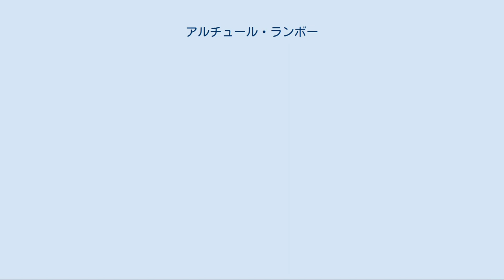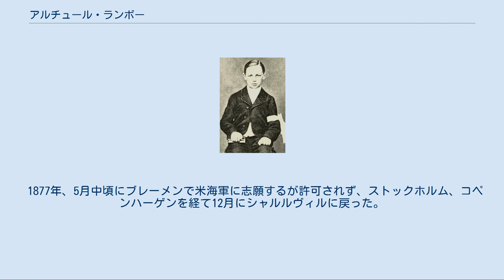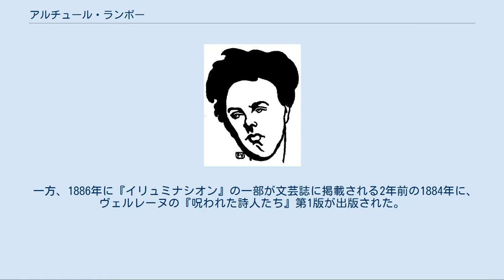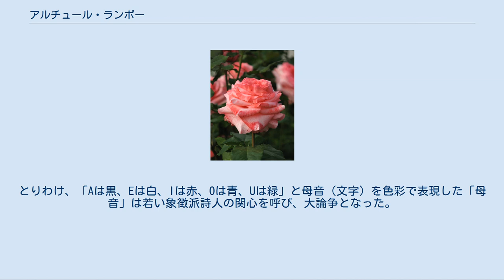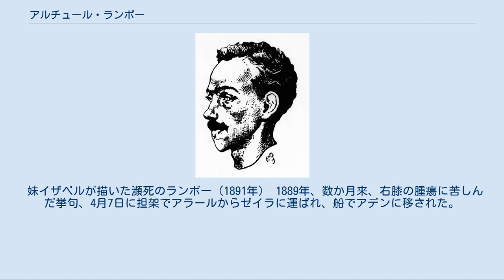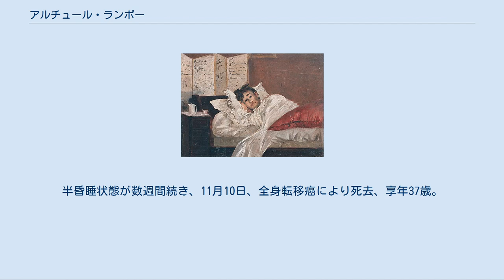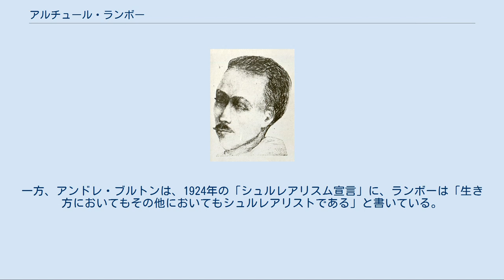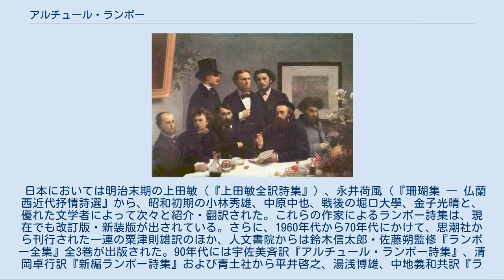アルチュール・ランボー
ポール・ヴェルレーヌ
アルチュール・ランボー、またはランボオ（Arthur Rimbaud、1854年10月20日 - 1891年11月10日）は、19世紀のフランスを代表する詩人。
早熟な天才、神童と称された彼は、15歳のときから詩を書き始め、20歳で詩を放棄するまでのわずか数年の間に、「酔いどれ船」などの高踏派・象徴派の韻文詩から散文詩集『地獄の季節』、散文詩・自由詩による『イリュミナシオン』（一部を除いて没後出版）まで詩の伝統を大きく変えた。
彼の詩論・詩人論として知られる「見者の手紙」において、「詩人は、あらゆる感覚の、長期にわたる、広大無辺でしかも理に即した錯乱により、見者となる」と語り、ブルジョワ道徳をはじめとするすべての因習、既成概念、既存の秩序を捨て去り、精神・道徳、身体の限界を超え、未知を体系的に探求しようとした反逆・革命の詩人であり、ダダイスム、シュルレアリスムへの道を切り開いた詩人である。
 日本においても明治末期の上田敏、永井荷風、昭和初期の小林秀雄、中原中也、戦後の堀口大學、金子光晴と、優れた文学者によって次々と紹介・翻訳された。
 アルチュール・ランボーは1854年10月20日、陸軍大尉フレデリック・ランボーと近郊ロッシュ村の小地主の娘マリー・カトリーヌ・ヴィタリー・キュイフの第2子ジャン・ニコラ・アルチュール・ランボーとして、フランス北部のベルギーとの国境に近いシャルルヴィル（グラン・テスト地域圏アルデンヌ県）に生まれた。
 母ヴィタリー・ランボー（1890年頃） 1歳上の兄ジャン・ニコラ・フレデリック、3歳下の妹ヴィクトリーヌ・ポーリーヌ・ヴィタリー（生後1か月で死去）、4歳下の妹ジャンヌ・ロザリー・ヴィタリー、6歳下の妹フレデリック・マリー・イザベルの5人兄弟姉妹であった。
父フレデリックは任地にいて不在がちのうえ、イザベルが生まれた後（ランボーが6歳の頃から）家に戻らなくなり、母ヴィタリーは女手一つで4人の子を育てた。
ランボーは幼時に、この厳格・勤勉で気位が高く、非常な敬神家であった母の影響を強く受けたとされる。
ランボーについて多くの研究書を発表した作家、美術史家のクロード・ジャンコラは、2004年に、この「悪名高い」母親とランボーの関係について、特に二人の性格の類似性とそれゆえの反目と愛情に焦点を当てた評伝『ヴィタリー・ランボー ― 息子アルチュールへの愛』を発表している。
 11歳のランボー（1866年の初聖体拝領） 1861年、私立のロサ学院に入学。
一家の引っ越しのため、1865年に市立シャルルヴィル高等中学校に転校した。
早熟な天才、神童と称されるランボーは、実際、模範的な優等生で、ラテン語の詩などで数々の優等賞を得た。
シャルルヴィル高等中学校の同窓生に作家のエルネスト・ドラエーがいる。
彼は後にランボーの詩作や生活に助力し、彼に関する著書を残すことになる。
 ランボーが文学の道を志すきっかけとなったのは、1870年1月、彼が15歳のときに修辞学の教師としてシャルルヴィル高等中学校に赴任したジョルジュ・イザンバールとの出会いであった。
22歳のイザンバールは革命思想の持ち主でもあり、彼の教養、思想などに大きな影響を受けたランボーは、読書に没頭し、詩作を始めた。
早くも同年に「孤児たちのお年玉」 を文芸誌『ラ・ルヴュー・プル・トゥース』 に発表し、5月にはイザンバールの勧めで、『現代高踏派詩集』の編集委員の一人であった詩人・劇作家のテオドール・ド・バンヴィルに「オフィーリア」、「感覚」、「太陽と肉体」の3編の詩を送り、同詩誌第2集への掲載を懇願した。
これらの詩は、実際、バンヴィル、ルコント・ド・リールら高踏派の詩に倣ったものだが、とりわけ「感覚」は、伝統的な詩の技法から脱した、ランボー独自の世界を切り開くものとして、後に高く評価されることになる。
 「坐っているやつら」の原稿（1871年） 同年8月、ランボーは家出をして普仏戦争下のパリに向かった。
だが、無賃乗車のために北駅で逮捕され、（当時リヨン駅の向かいにあった）マザス刑務所に収容された後、シャルルヴィルに送り返された。
この後も数か月の間にさらに2回家出をし、北フランス、ベルギーを放浪しながら、「わが放浪」、「みどり亭で」、「戸棚」、「冬の楽しみ」のほか、「谷間に眠る男」などの戦争に関する詩を書き続けた。
うち...